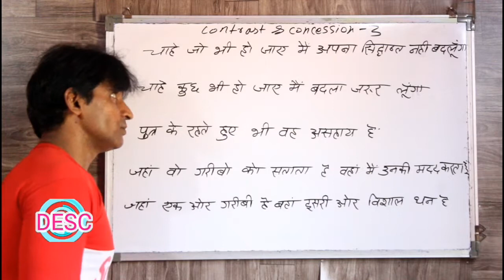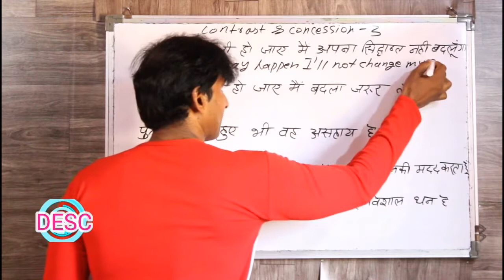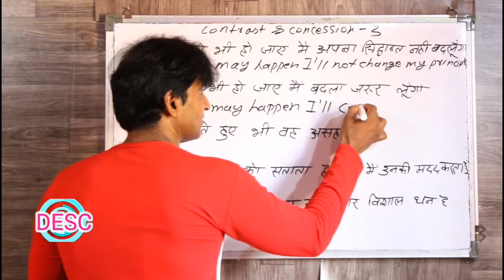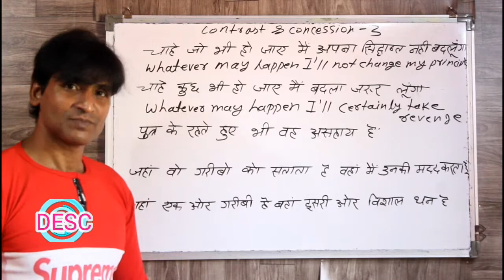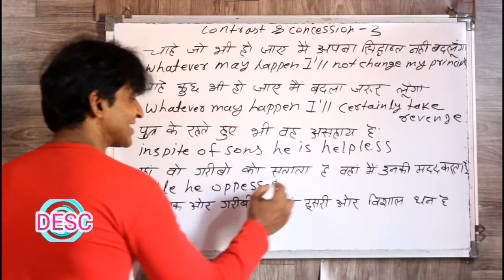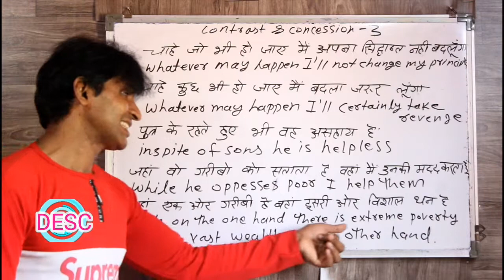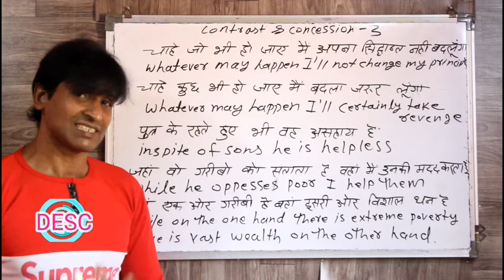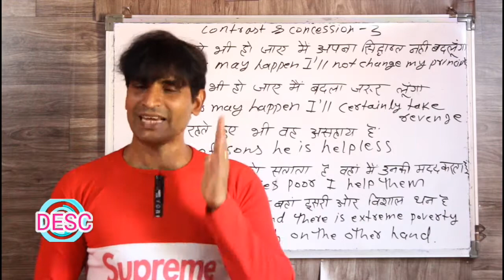CLASS 173 CONCESSION AND CONTRAST PART 3 ENGLISH SIKHNE KA SABSE ASAAN TARIKA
dosto ye hamara education channel hai jisme english asaani se sikhne ke tarike bataye jaate hai aur hamara har video step by step hota bilkul ek real class ki tarah dosto agar aapko achha lage toh like karna share karna comment karna aur mere channel ko subscribe kar dena agar aap english sikhna chahte hai toh deva english spoken class ka regular video dekhiye ENGLISH SIKHNE KA SABSE ASAN TARIKA english kaise sikhe hindi se english kaise sikh englishbolnasikhe hindiseenglishsikhe devaenglishspokenclass